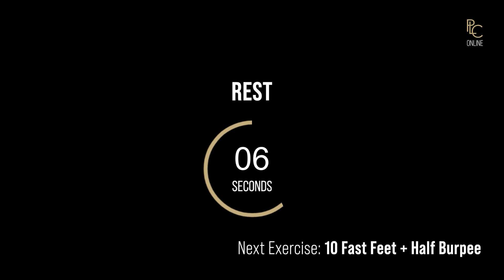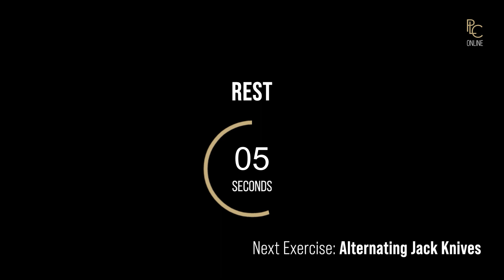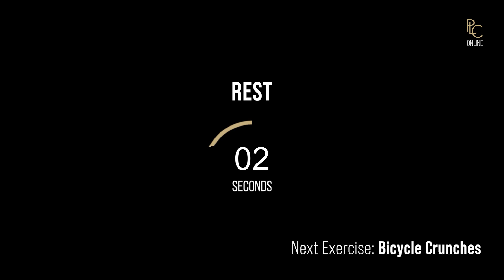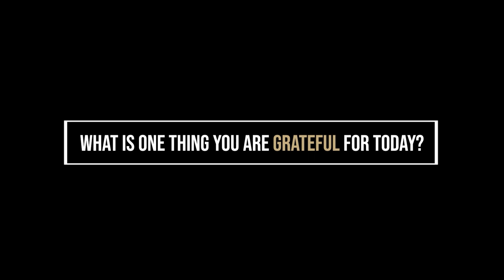PLC Online - Sweatbox #4 with James Kelly